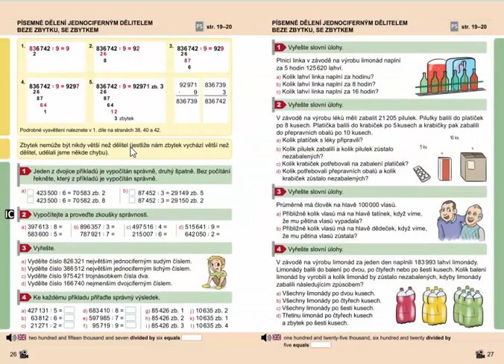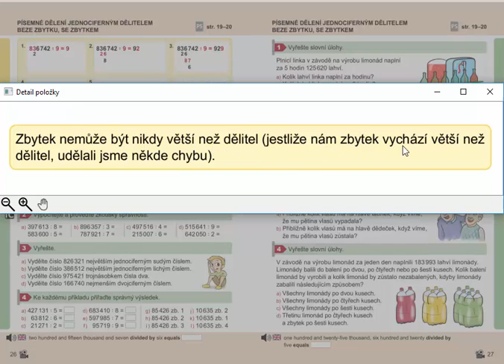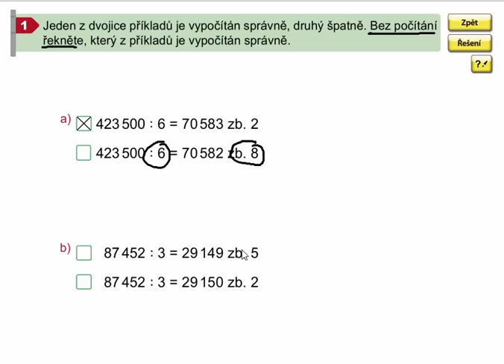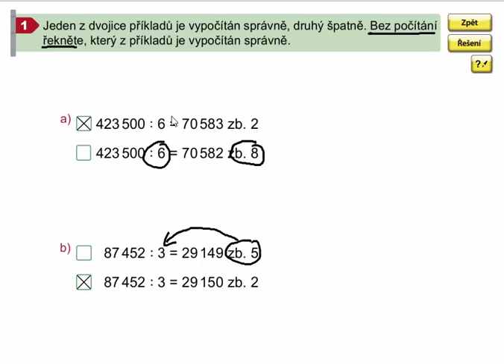Písemné dělení jednociferným dělitelem, Mat. mat. pro 4.roč., 2. díl, str. 26, cv. 1